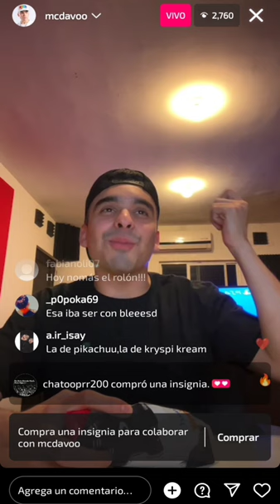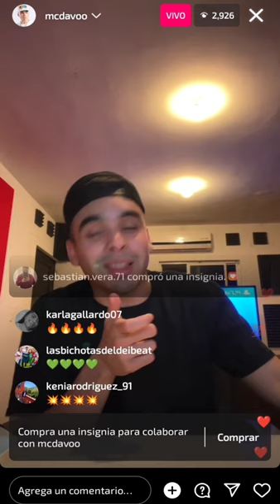MC Davo Pistas de Blue- Preview